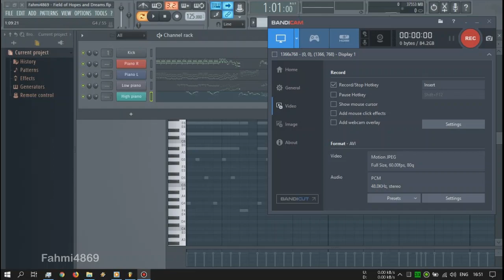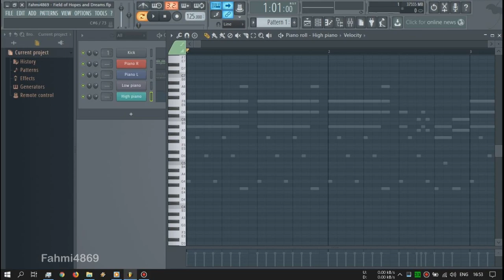Fahmi4869 - Field of Hopes and Dreams (FL Studio Grand Piano cover) [DELTARUNE]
--:: HEADPHONES RECOMMENDED!! ::--

My second soundtrack cover with FL Studio Grand Piano.

Original: Deltarune OST - Field of Hopes and Dreams
Game & original soundtrack by: Toby Fox